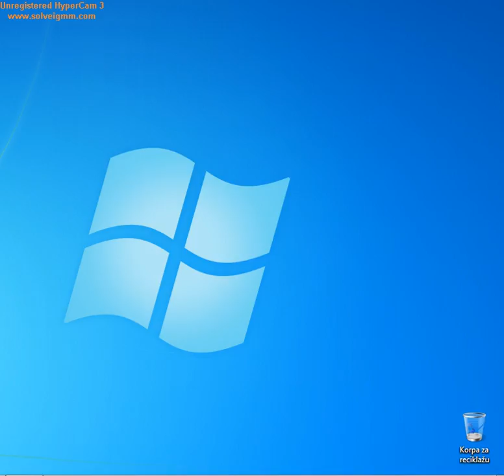Automatsko pokretanje zeljenog linka